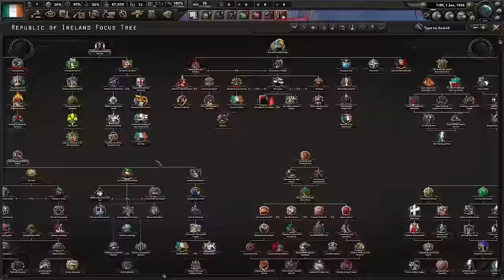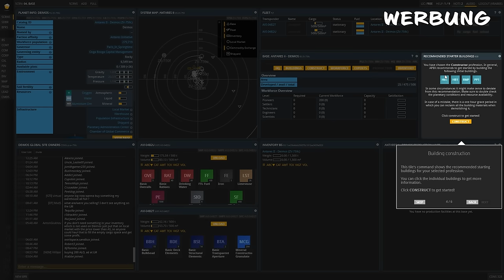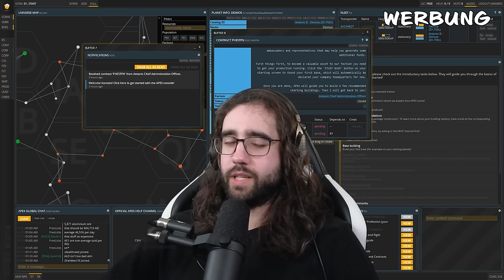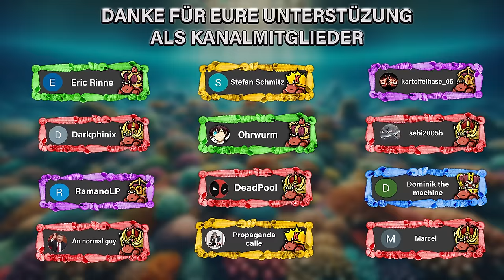JOE BIDENs WORLD CONQUEST mit IRLAND | Hearts of Iron 4 Deutsch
Spielt das gewaltige MMO Prosperous Universe Taucht ein in eine gigantische Welt der Strategie des Handels der Beschaffung von Ressourcen und Basisaufbau!

Kaiserredux, eine meisterhafte Mod, wenn ihr mich fragen würdet.